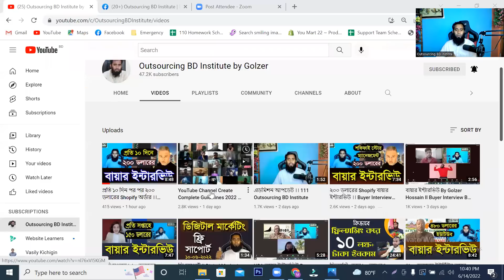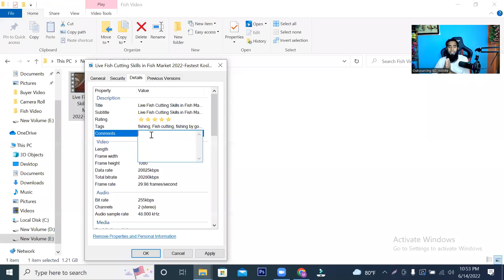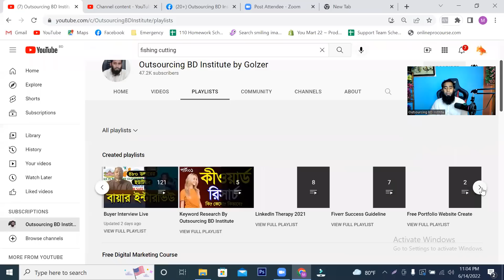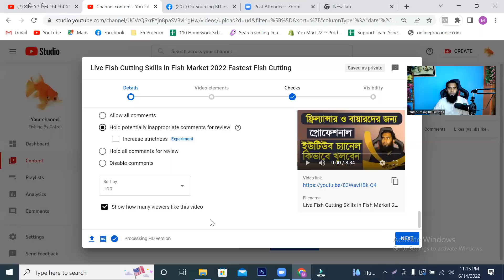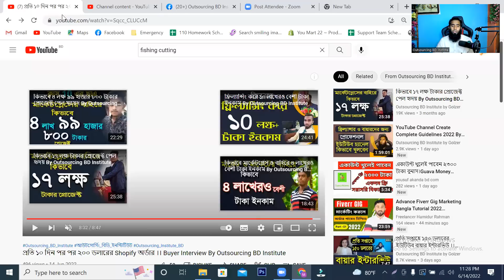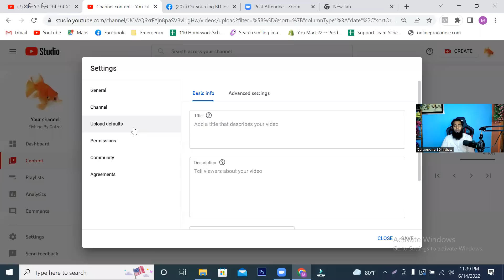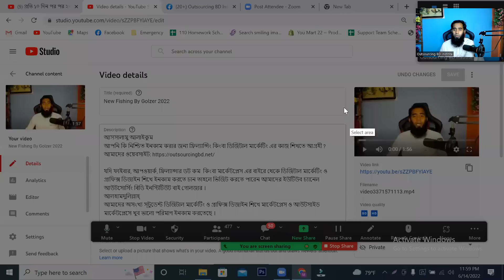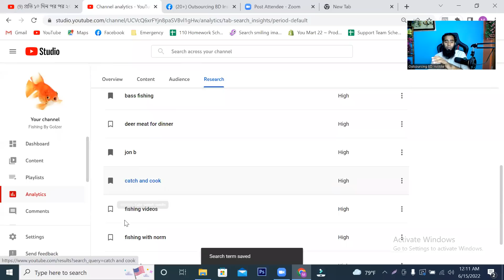YouTube Channel Create Complete Guidelines 2022 By Outsourcing BD Institute II Part 02